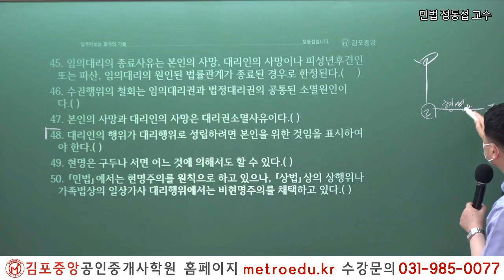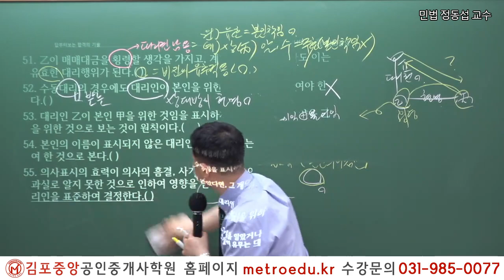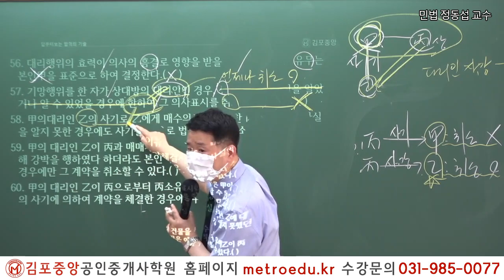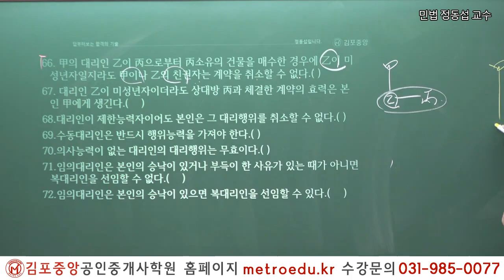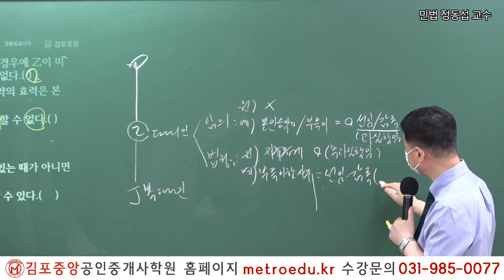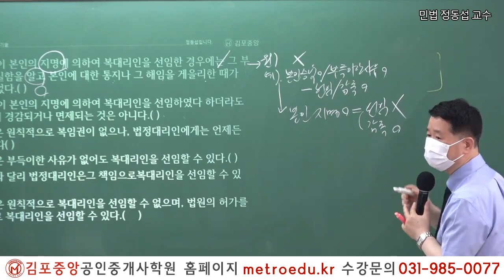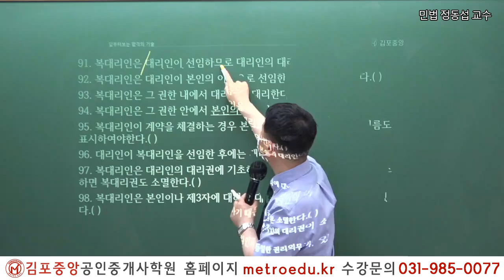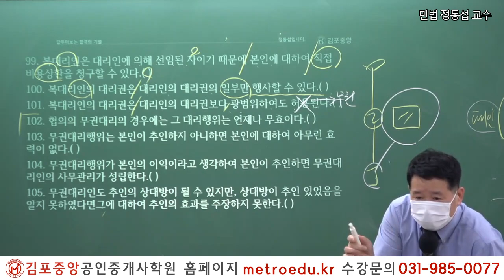[김포중앙 공인중개사학원] 민법 정동섭교수의 기출조문판례 특강-대리행위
[2022년 시험대비] 민법 기출조문판례 특강

6월 18일 토요일에 진행되었던 민법 및 민사특별법 정동섭교수님의 기출조문판례 특강 무료강의 (대리행위)편 입니다.

토요일에 진행되었던 무료특강은 민법 총칙, 대리행위, 협의의 무권대리입니다.

▣ 민법 기출조문판례 특강안내

-6월 18일 (토) 무료특강 - 민법 총칙, 대리행위, 협의의 무권대리

-6월 19일 (일) 유료특강 -무효와 취소, 물권법, 계약법

무료로 진행되었던 다른 특강들도 많은 시청 바랍니다.

무료특강은 김포중앙학원 유튜브 채널에서 시청하실 수 있습니다.

※ 유료특강 구매안내 ※

김포중앙공인중개사학원 홈페이지 및 전화안내로 구매 가능합니다 ^^

특강 구입 안내와 상담 전화는

♣ 2022 김포중앙 공인중개사 학원  명품 교수진 ♣